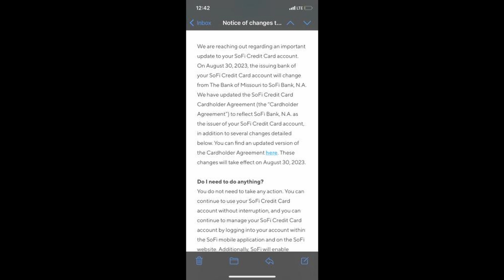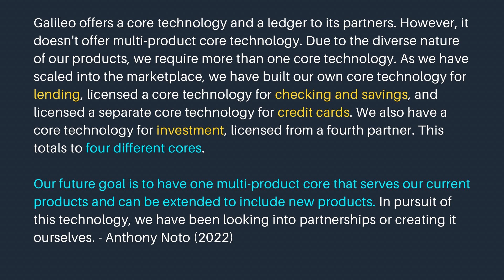SoFi BIG Changes Coming SOON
SoFi, a booming financial institution that's making major moves. With an increase in the savings account APY to 4.4%, and strategic changes like shifting issuing banks for their credit cards, SoFi is making power moves. However, it's not all about the numbers; we delve into the impact of these changes on the broader ecosystem, and the future expectations from the Federal Reserve's meeting. Our discussions extend to the core technology of SoFi and their roadmap for a consolidated multi-product core. This video not only shares insightful analysis but also unearths developments that could be missed by mainstream finance media. Watch to stay updated on SoFi's strategic strides in the fintech space.

$SOFI